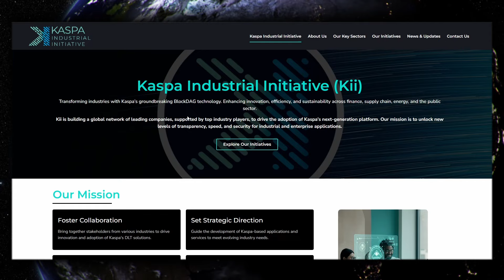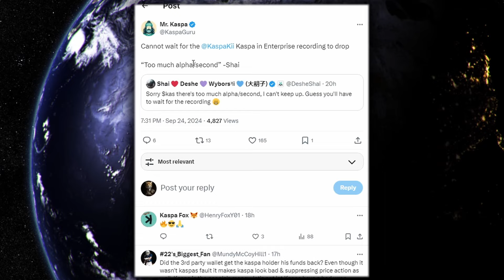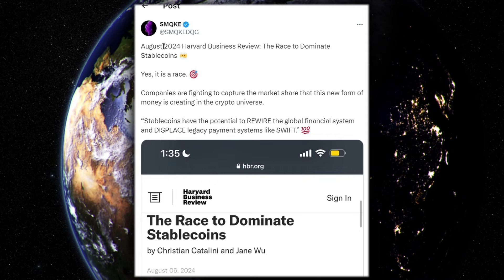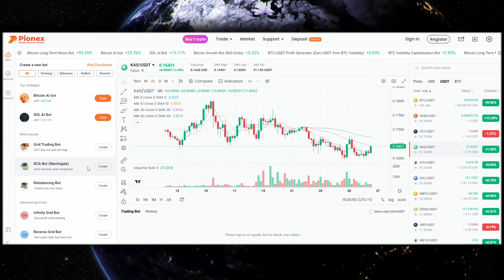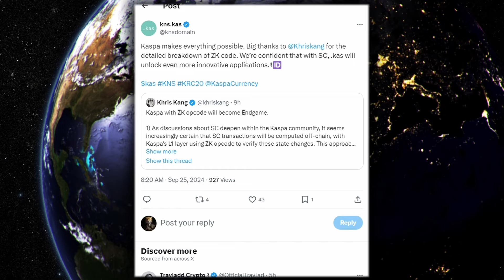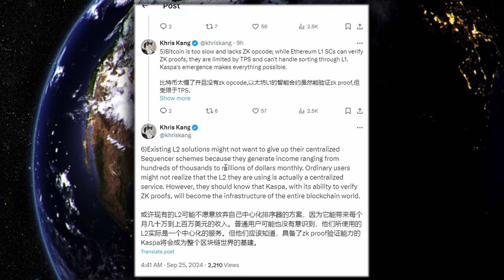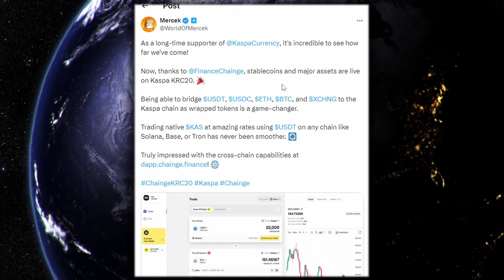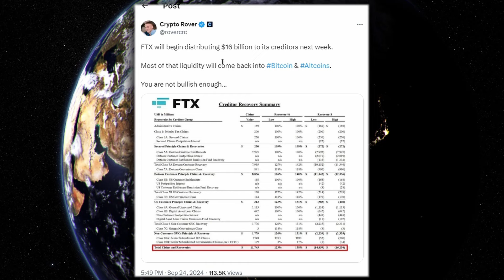$KAS KASPA🔥 – MAJOR KII ALPHA + GAME CHANGING SMART CONTRACT UPDATE!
▶Start trading Kaspa today on Pionex.US and win 100,000 $KAS!